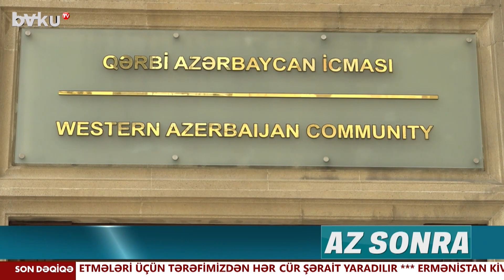Ermənistan silahlı qüvvələrinin şəxsi heyəti geri çəkilir